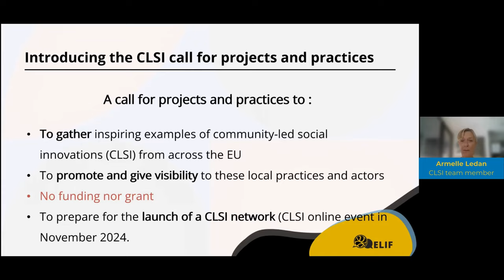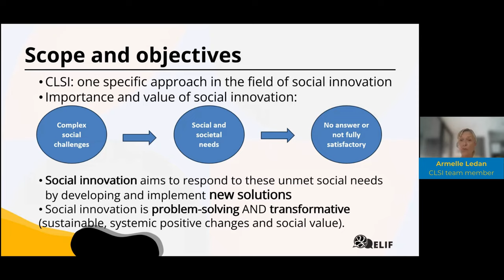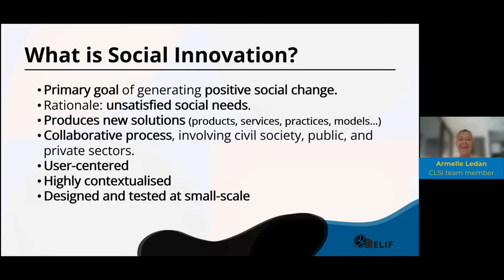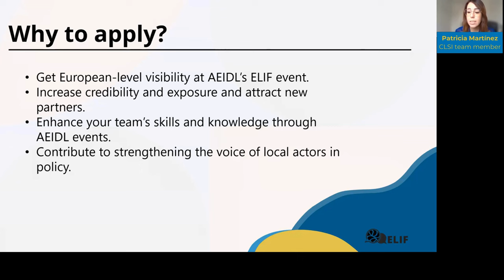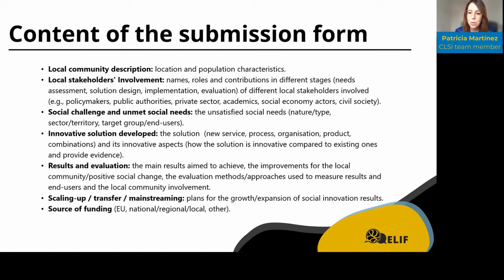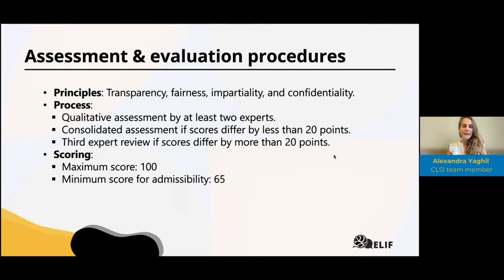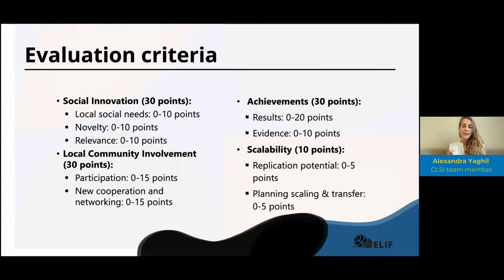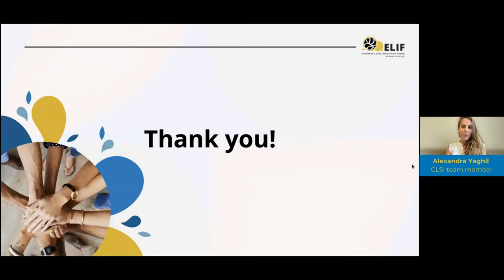Call for Community-Led Social Innovation Projects Info Video - ELIF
The European Local Innovation Forum (ELIF) launches a call for projects showcasing Community-Led Social Innovations (CLSI) across the EU. This initiative aims to highlight and promote inspiring examples, culminating in the launch of a CLSI network during ELIF’s online event in November 2024.

Objectives of the Call:
- Increase understanding and recognition of CLSI and its significant value in addressing social challenges.
- Identify, share, and learn from community-led social innovation experiences that respond to key emerging social needs.
- Establish a dynamic network connecting EU-based local actors and communities to facilitate knowledge exchange and collaboration among those engaged in or aspiring to undertake community-led social innovation initiatives. This will build capacities to support the scale-up and transferability of successful experiences across Europe.

Benefits for applicants:
Participating in this call offers the opportunity to increase the visibility of your project at a European level, enhancing credibility and attracting potential partners, funding organisations, and new initiatives. It also allows you to enhance your team’s skills and knowledge through participation in upcoming ELIF CLSI events and activities, and to contribute to strengthening the voice of local actors involved in social innovation to improve policies supporting them.

Submission guidelines:
Deadline: 16 September 2024, 17h00 CET.
The final selection of projects will be finalised and communicated by 11 October 2024.